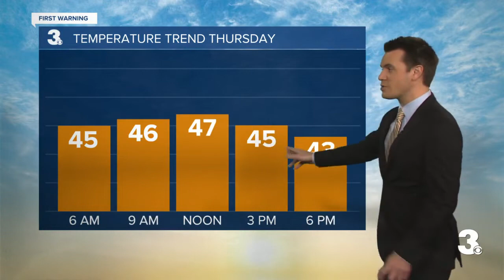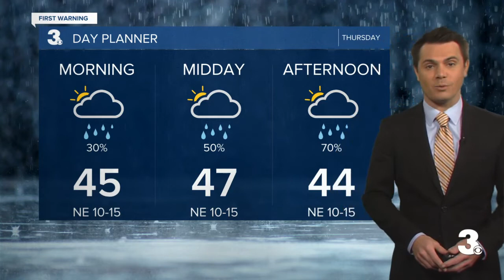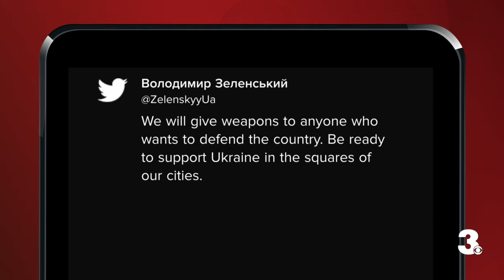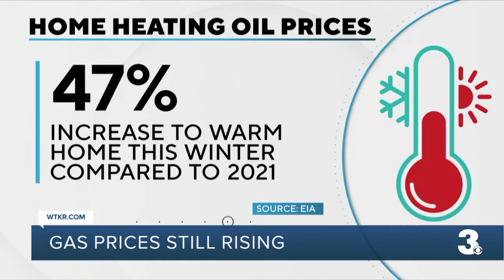Shannon- Feb 24 A block